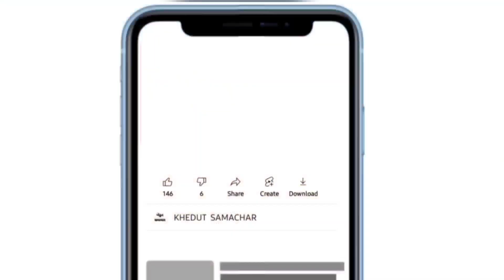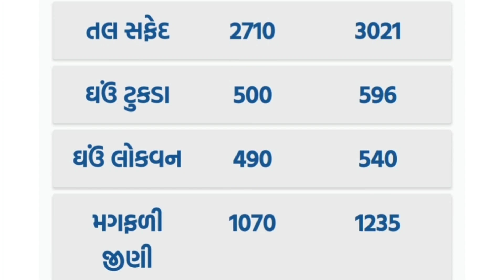commodity prices 15.12.2022 rajkot marketing yard na bhav|saurashtra aajn bajar bhav|commodity price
About me : My name is Jema Patel from Gujarat..My channel is about crop price and crop information.

Voice : Jema Patel
video edit : Jema Patel

gujarat khedut
kapas na bhav
Gondal

કપાસ